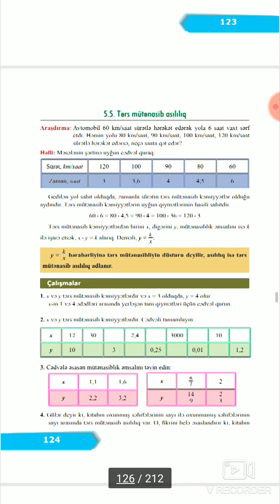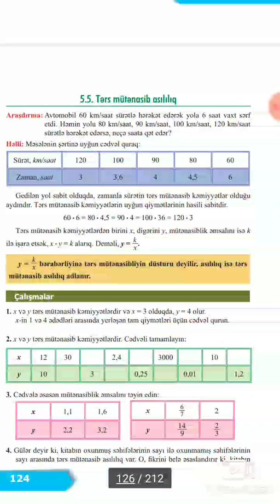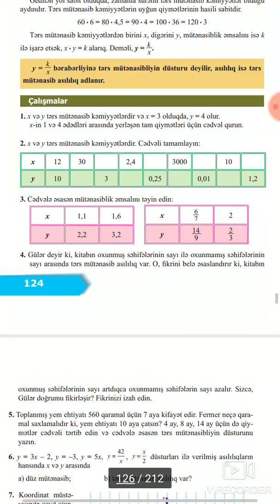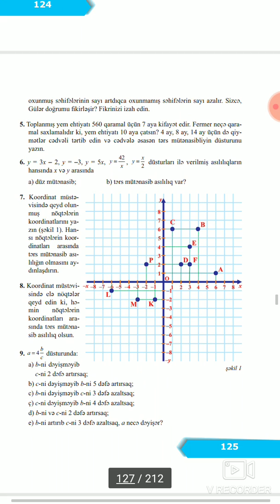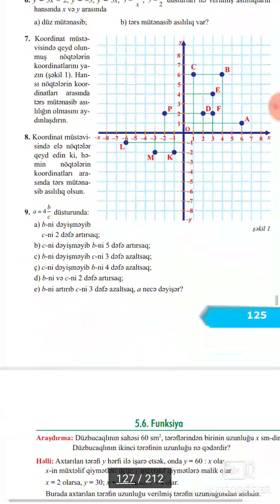6-ci sinif "Tərs mütənasib asılılıq"